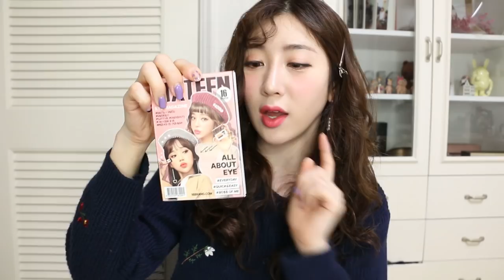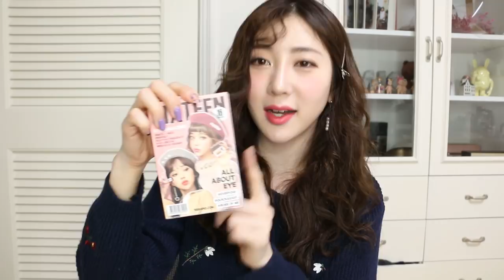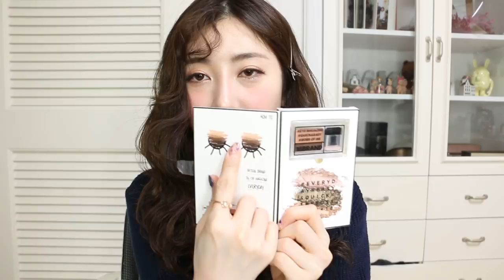[이벤트 종료] 랄라블라(왓슨스)에서 처음 사보는 제품들 하울!! (또 들뜸) / What I got from lalavla (watsons)!!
♡오늘은 랄라블라!! 왓슨스에서 새롭게 브랜드 이름을 랄라블라로 바꾼거 알고 계셨나용!! 그래서 직접 사재기를 해보는...정말 별 거 없는 방문 영상과 하울 영상을 가져왔어요! 직접 그 자리에서 뜯고 발색해보는 첫 인상 리뷰라고 생각해주시면 될 것 같아요! 근데...편집하다 보니 이번에도 전 굉장히 신나있네요... (사실 실제론 신남지수 59924배 장착하고 다닙니다) 이벤트!! 마지막에 있으니까 꼭 참여해서 예쁜 패키지에 들어있는 노멀 노모어 3종세트 꼭!!!받아가세요♡

♡ Today’s video is what I got from lalavla! Did you all know wasons has changed its brand name to lalavla! So I took a short video of me going to lalavla and getting a bunch of stuff there. And of course I DID review all of them as I give you guys my very instant thoughts! At the end of the video, there is a small giveaway for you guys -ONLY for those who reside in Korea unfortunately.. :( Thank you so much for being with me and I love you guys so much! ♡

**이 영상은 랄라블라와 함께 합니다!**

1. 뭉컁 채널 구독!
2. 영상 좋아요 꾸욱!
3. 댓글에 3/23 (금) 밤 12시까지 이름/이메일주소/제품이 필요한 이유! 를 간단하게 적어주세요.

- 토요일까지 4분을 선정해서 이메일로 연락드릴 예정이니 이메일 주소 꼭! 정확하게 기재 부탁드려요♡
- 제품 박스는 브랜드 측에서 보내주실 예정이라 배송 될 정확한 날짜는 이메일로 연락 드릴게요!

NAKEUP FACE: One Night Cushion 01 Ivory Nude
네이크업 페이스: 원나잇 쿠션 01 아이보리 누드

Little Charm: Perfume Hand Cream
리틀참: 퍼퓸 핸드 크림

CLIO: Nudism Velvet Wear Cushion 02
클리오: 누디즘 벨벳웨어 쿠션 02

CLIO: Mad Matte Tint 01 Natalie Red, 07 Peach Mousse
클리오: 매드 매트 틴트 01 나탈리 레드, 07 피치 무스

Hello Everybody: Biotin Hair Oil
헬로 에브리바디: 비오틴 헤어 오일

16 BRAND: Eye Magazine Everyday
식스틴브랜드: 아이 매거진 에브리데이

lalavla: Mini Make Up Brush Kit
랄라블라: 미니 메이크 업 브러쉬 키트

REVLON: Colorstay Normal/Dry #110
레브론: 컬러스테이 중/건성 #110

Lilybyred: Starry Eyes Gel Eyeliner 02 Glam Mocha
릴리바이레드: 스테리 아이즈 젤 아이라이너 02 글램 모카

Lilybyred: Bloody Liar Coating Tint 06
릴리바이레드: 앙큼 라이어 코팅 틴트 06 성숙한 체리인척

by cream: Waterfall by Balanced Effect- Normal
바이크림: 워터풀 바이 밸런스드 이펙트- 노멀

FERNANDA: Fragrance Body Mist Amelia Swell
페르난다: 퍼퓸 바디 미스트 아멜리아 스웰

Normal No More: Blue Therapy Anti Redness
노멀 노모어: 블루 테리피 안티 레드니스

♡ 음악 / Music

Ikson- Paradise